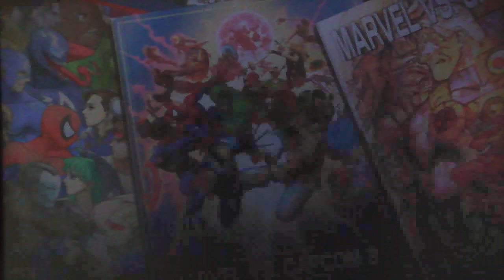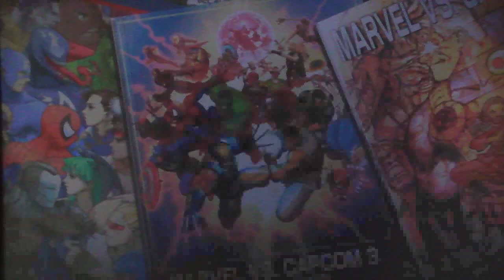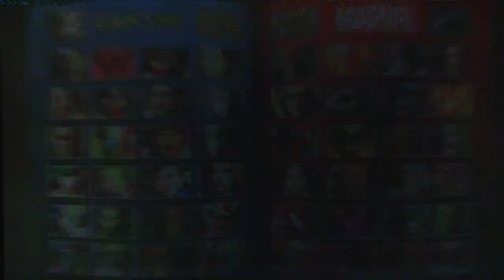UMvC3 - Mashing makes you the best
After much (I use that word very loosely) practice, my Shen has gone from absolutely free to pretty free but might get lucky.

Yay.